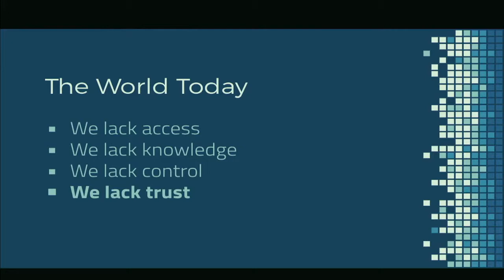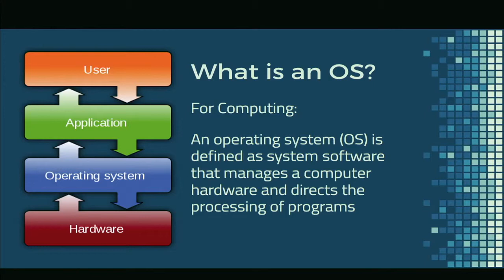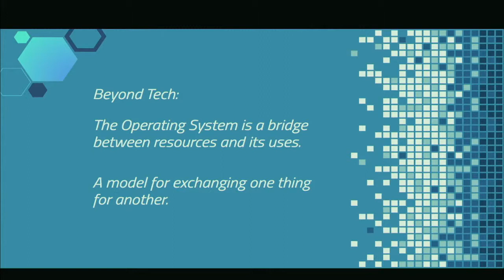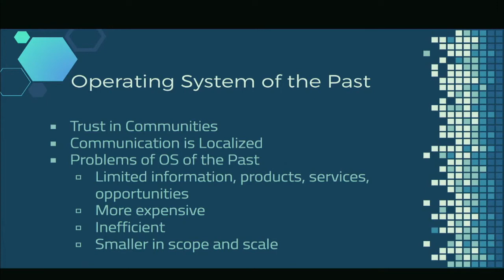Samantha Radocchia - KEYNOTE - Cisco Supply Chain Development Day Keynote - October 2019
Samantha Radocchia delivers a Keynote for Cisco's Supply Chain Development Day on October 15th, 2018.